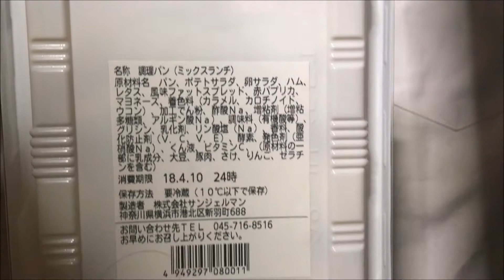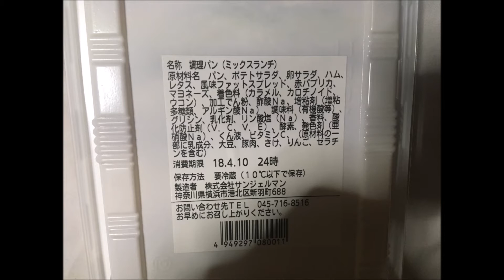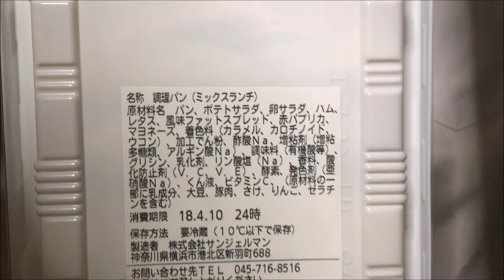2018年4月11日のサンドイッチ調理パンミックスランチ：写真と動画 通販.jp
この動画・画像の詳細情報 ⇒ ⇒ ⇒2018年4月11日のサンドイッチ調理パンミックスランチ
Sandwich cooked bread mix lunch April 11, 2018
■メーカーページ：

■Profile